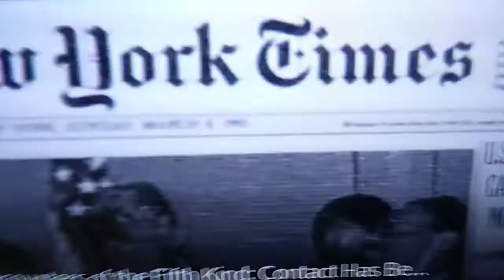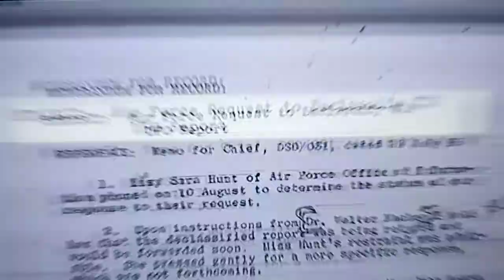Watch this❗ Must see❗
Love ELOHIM -ONE-